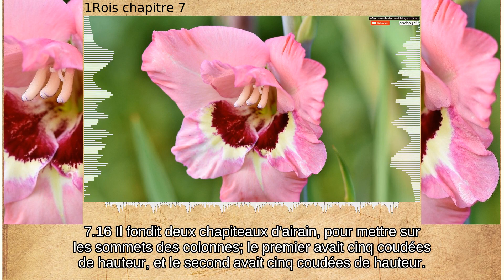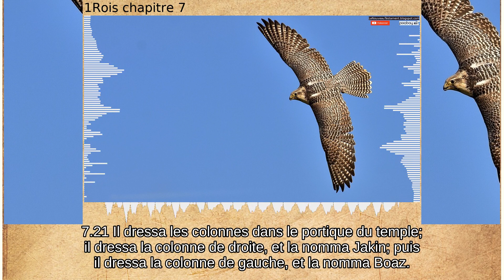1-rois chapitre 7